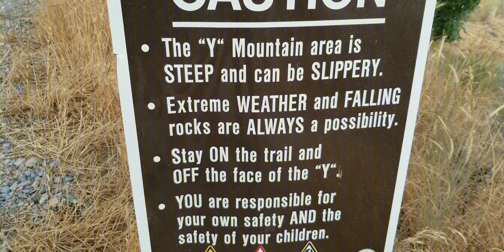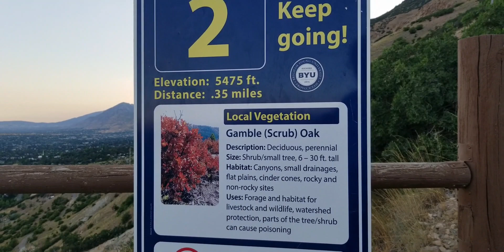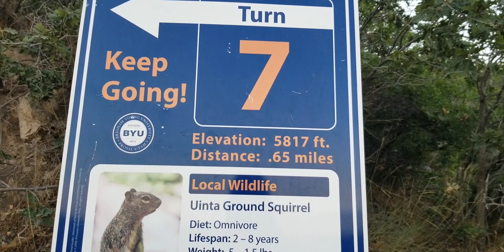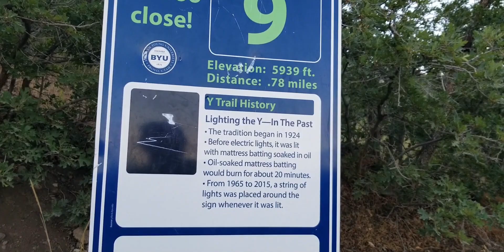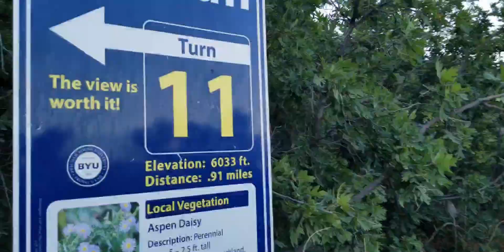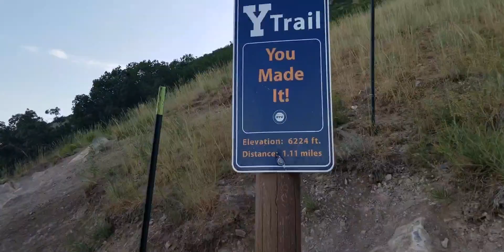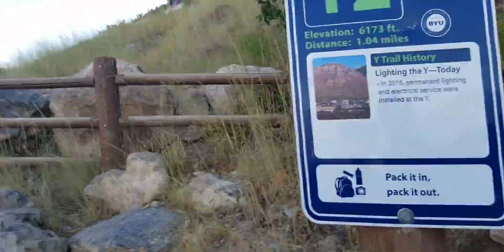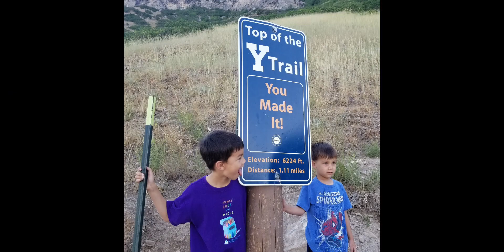Y Trail hike with my grandsons. Helped my grandson earn his Boy Scout hiking merit badge.